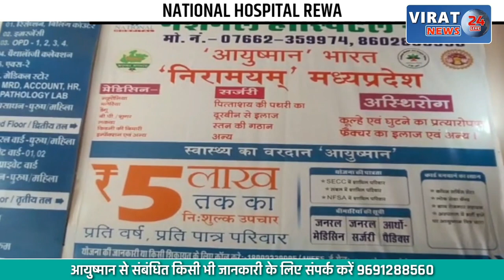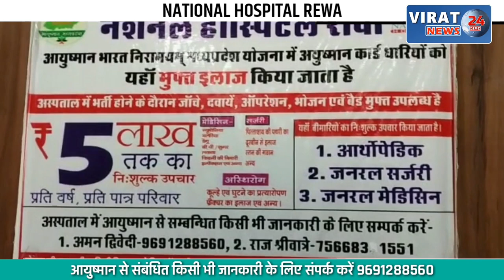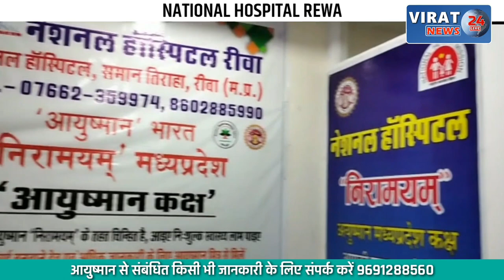रास्ते में बाइक रोककर युवक पर कट्टा से किया फायर, हाथ में लगी गोली, देखें खबर !